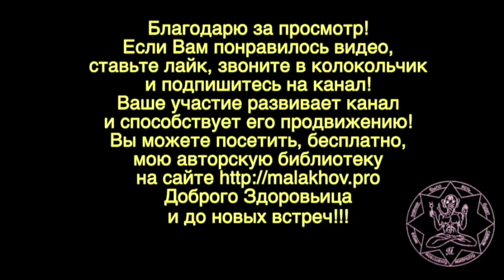ТРЕНИНГ С ТЯЖЕСТЯМИ. ПОСЛЕ 65. Малахов.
Всем качкам привет! Рассказываю и показываю тренировку за 10 февраля 2021 года. Как я занимаюсь железом после 65. Не все идет гладко, но мелем, мелем ….